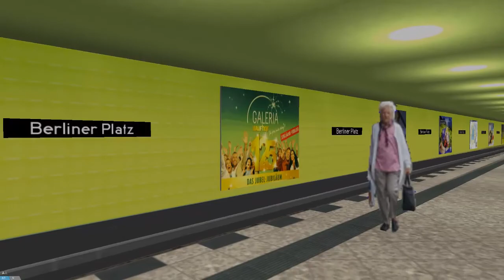Banh Line 2 - bye Openbve Sim